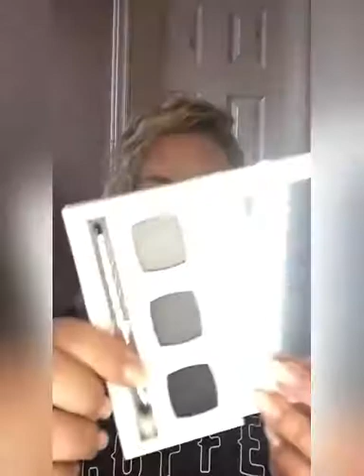Hair toss, check my nails, girl my makeup got me feelin....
Come get ready with me today and learn a little bit about these amazing products. Get a little bit of tips, some laughs, and a whole lot of love.